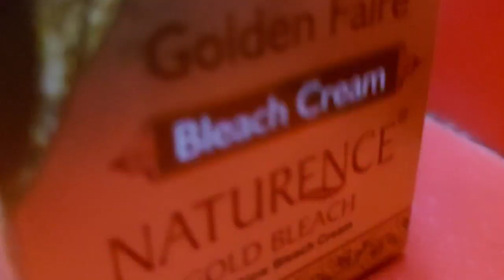short hair/सारी के लिए न्यू सुंदर लो बन हेयर स्टाइल सिर्फ एक रबरबैंड से